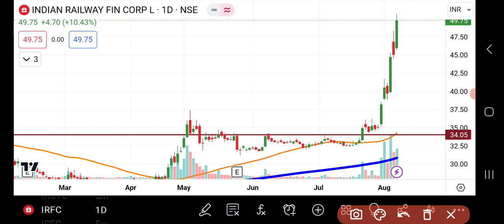IRFC Share Latest Analysis | IRFC Share News | Share Market Latest News